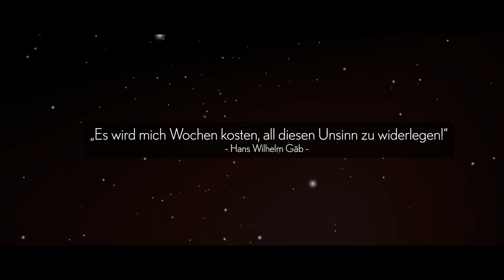Hans Wilhelm Gäb wird 85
"Die moralische Instanz des deutschen Sports" Hans Wilhelm Gäb wird 85! Wir verneigen uns vor ihm und seinem Engagement für den Sport und natürlich vor allem für Tischtennis. Herzlichen Glückwunsch, Hans!